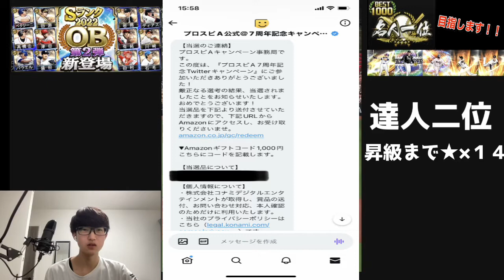【プロスピA】アニバ田中将大使ってみたをしてたらあまりの戦績に驚愕！！さらにあのプレゼント企画の結果が！？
下手なプレイを見るのが苦手な方はこれから
上手になるのを見てください！！
応援してくれたら嬉しいです。

いつもはこっちのグループで活動してます。

ないたふーる